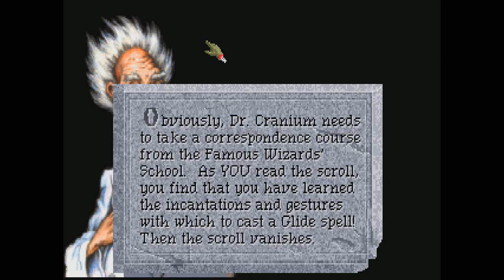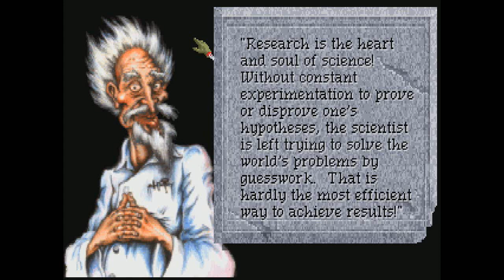Quest for Glory IV: Shadows of Darkness - 03 (Puzzles!)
Wherein we get swole in the adventurer's guild and then go visit Dr. Cranium for one-too-many puzzles.

Quest for Glory IV (4) is a game by Lori and Corey Cole with Sierra Entertainment and can be purchased on Steam and GOG